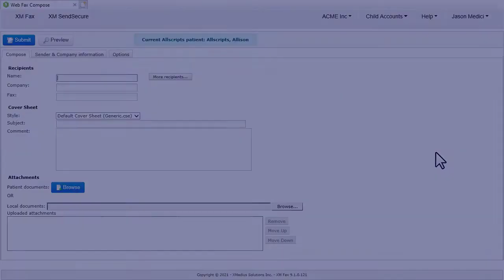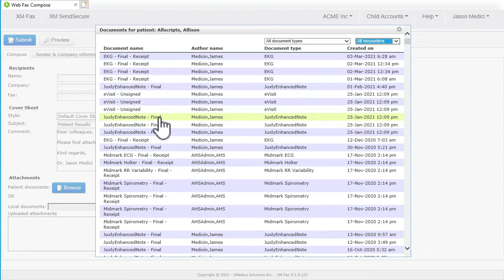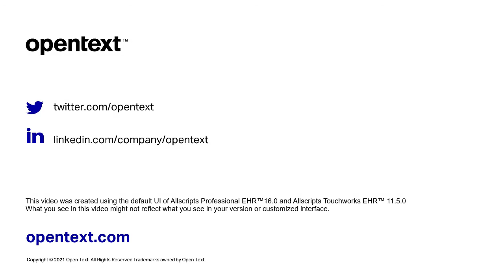Using XM Fax in Allscripts Touchworks EHR and Allscripts Professional EHR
New to XM Fax Cloud? Begin exploring the key features: connecting your items, publishing posts, and monitoring your items.

0:00 How to use XM Fax in Allscripts Solutions
0:22 Allscripts Professional EHR™
0:30 Allscripts Touchworks EHR™
0:39 XM Fax web client
0:57 Attach files
1:27 Preview fax
1:35 Submit fax

This video was created using the default UI of of XM Fax Cloud 9.1, Allscripts Touchworks EHR™ 11.5, and Allscripts Professional EHR™ 16.0. What you see in this video might not reflect what you see in your version or customized interface.